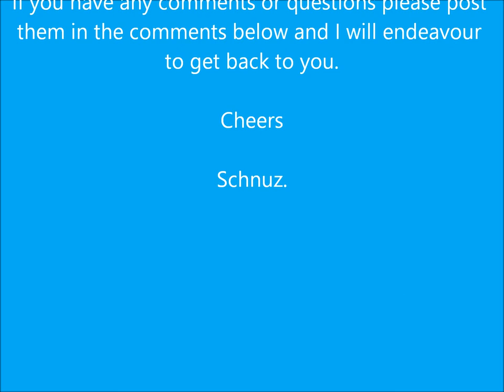Beer Mail 0035: Smokehouse Rauchbier from Cheshire Homebrew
Beer mail 0035, a nice big box arrived in the post from Cheshire Homebrew 👍 a while ago now 🤭 and this one was in there. Many thanks to him, a really great bloke, check out his channel if you haven't already done so. This video is the review Smokehouse Rauchbier that he sent, at 5.8% so slightly loopy juice. I could give a summery here but that would spoil the fun, watch the video instead 🤣.

It may be a good idea to post a comment on a recent YouTube video of mine to give me a nudge in the right direction .

Cheers, Schnuz.